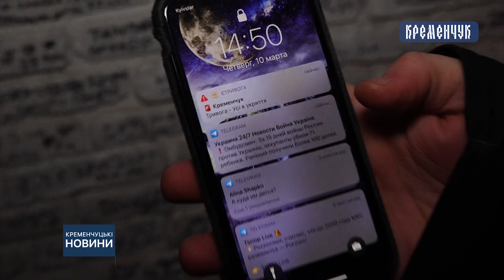Вперше за останні 10 днів у Кременчуці лунали сирени. Що відчули містяни ?